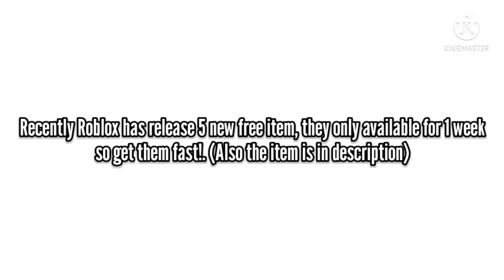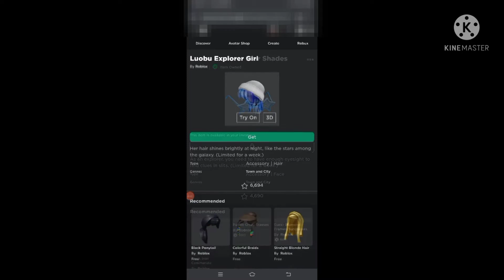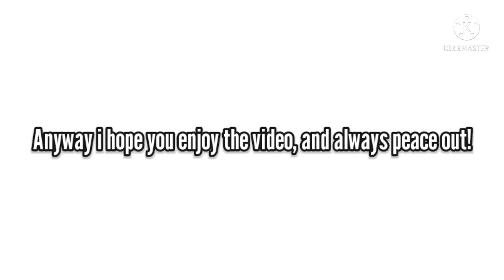[FREE ITEM] How To Get 5 New Free Item | Roblox (LUOBO WEEK 2 ITEM)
Support Me

Music Used

(Coming Together)